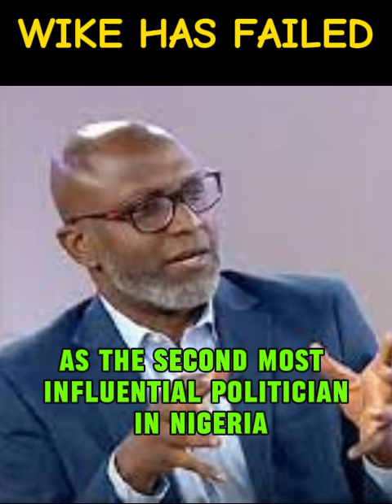Laolu: Rivers crisis Wike has failed as a politician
Rivers crisis: Wike has failed as second most prominent politician – Laolu Akande

A former presidential aide, Laolu Akande, has expressed his disappointment at the immediate past Governor of Rivers State, Nyesom Wike.

Akande, who was the spokesman to former Vice President, Prof. Yemi Osinbajo, wondered why Wike, now the Minister of the Federal Capital Territory, cannot manage his own anointed governor.

Laolu hailed Wike as the second most influential politician in Nigeria at the moment, but regretted that the former Rivers Governor has failed to carry himself the way expected.

DAILY POST reports that the political crisis rocking Rivers State took a new turn this week with the demolition of the State House of Assembly Complex and defection of 27 members of the assembly loyal to Wike, to the All Progressives Congress, APC.

This is despite the attempt by President Bola Tinubu to broker peace between Wike and his godson, Governor Fubara.

“What is happening in Rivers State is very disappointing. Look, a lot of people had deep respect for the FCT Minister …you can easily see that Wike was the kind of guy that got it done and he got the reputation,” Akande said on Channels Television.

“He was called Mr. Project and all that. There’s quite a bit of political regard that you’ve to give to Wike. I think in this country today, after the President, Nyesom Wike is the most prominent politician.

“So, when somebody has attained that level of political relevance, it means you really have to carry yourself with a lot of grace, with a lot of measured management of the expectations around you.

“It is disappointing that the FCT Minister is not managing his own anointed governor and the responsibility is more on him than the governor. Wike is the senior partner in this matter and it is not good for him,” he added.

Former presidential aide, Laolu Akande, expressed disappointment with former Rivers State Governor Nyesom Wike, now the Minister of the Federal Capital Territory, for his perceived inability to manage the political crisis in Rivers State. Akande, praising Wike as the second most influential politician in Nigeria, criticized the demolition of the State House of Assembly Complex and the defection of 27 assembly members to the All Progressives Congress (APC). Despite Wike's reputation as "Mr. Project," Akande urged him to handle the situation with grace and measured management, emphasizing that Wike bears more responsibility than the governor in the ongoing political turmoil in Rivers State.